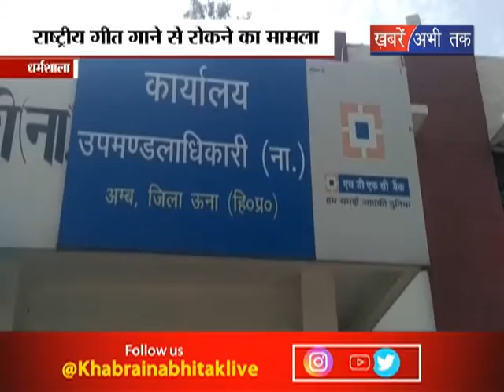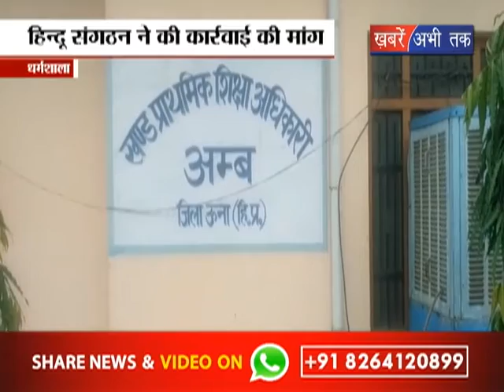राष्ट्रीय गीत गाने से रोकने का मामला || Khabrain Abhi Tak Live